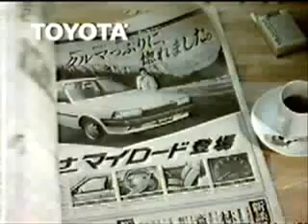toyota carina myroad ad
body type : T150
kayoko kishimoto
30sec
《HQ version》